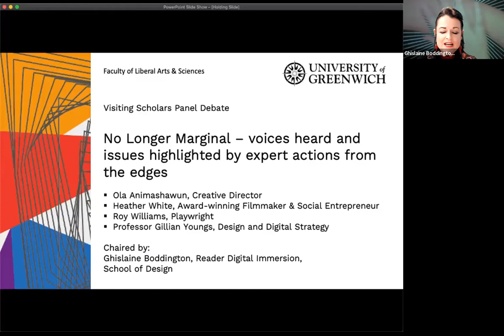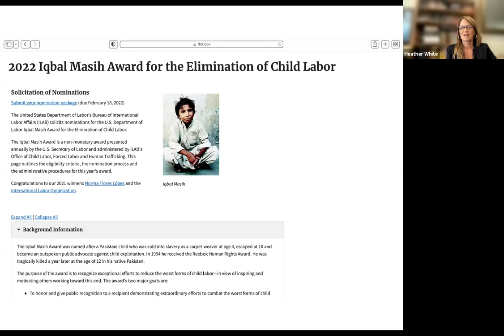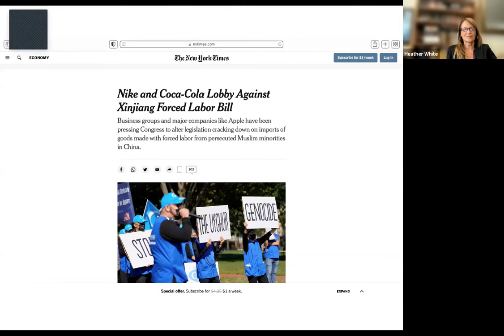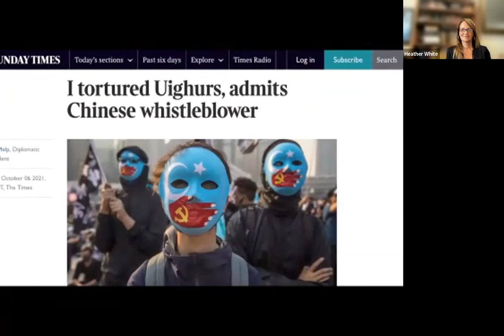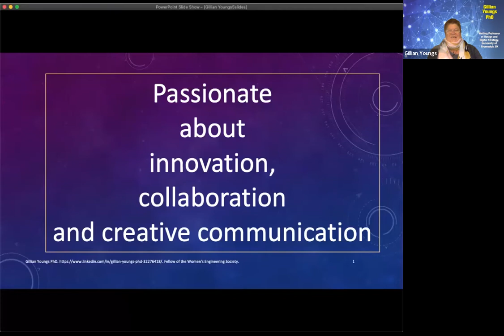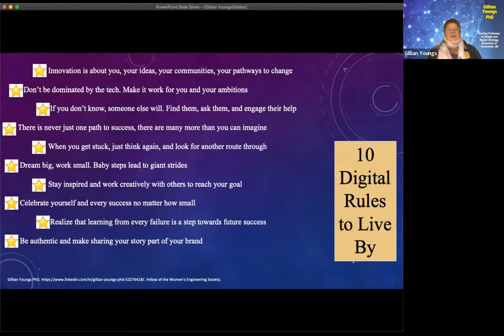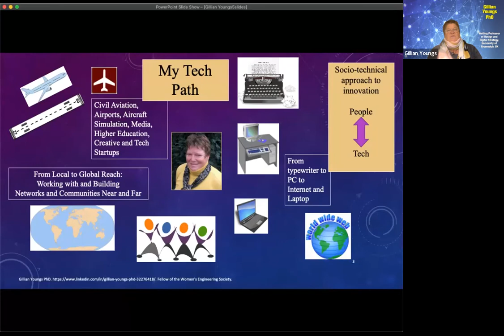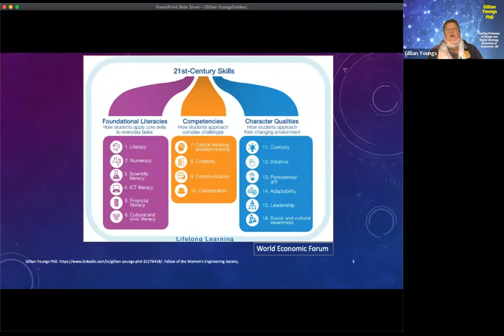Visiting Scholars Panel Debate No Longer Marginal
At the start of their time with University of Greenwich our Visiting Scholars present their work, their drive, and their active creative research from across their careers. We welcome them to share their thoughts with us in this event,  and to outline their visions of the future and the potential transformations they see ahead.

With major shift changes around the world, linked to the pandemic as well as to 21st century cultural, political, environmental and economic upheavals, we have reached a reset point in time. Our scholars, with their passionate advocacy, have dedicated their work across many years into intense research and practise on a range of important issues that have risen to the surface in our present scenario.

Panel:
Ola Animashawum, Creative Director
As a theatre dramaturg, 25 years in the making, it Ola's principal role to react and respond to the original idea.  Ola began his journey into new writing at the Royal Court Theatre, as the head and founder of the Young Writers’ Programme, and took the question and provocation, “Of what’s your story?” as the quintessential starting point for the theatre we wanted to produce.  In the last five years, as Ola's travels and practice have taken him across the globe he's been developing an itch – a yearning for a new narrative.  A new way of seeing and telling, of bearing witness to our experience.  The question remains the same, but the way in which we answer it, given the catalyst of a global pandemic, might just be about to become vastly different than ever before.

During her fellowship term Heather will expand upon her expertise researching sustainability and human rights in global supply chains.  She will be liaising with the Film and Media Center on the production of a new documentary and a narrative screenplay.

Heather is the co-director and producer of the globally acclaimed documentary ‘COMPLICIT’, which received several international film festival awards, reflecting years of research on labour and human rights violations in the electronics industry.

Recent projects on carbon emissions in global apparel will inform her collaborations with those working on sustainability issues on campus.

Roy began writing plays in 1990. Since then, he  has been writing plays for over twenty -five years in many of this country’s prestigious theatres such the National Theatre, Royal Court,  and the RSC.

In 2000 he was the joint-winner of The George Devine Award and in 2001 he won the Evening Standard Award for Most Promising Playwright. He was awarded the OBE for Services to Drama in the 2008 Birthday Honours List and was made a fellow of The Royal Society of Literature in 2018. He has been leading the New Writers group Inspire at Hampstead Theatre for the last four years and is thrilled as well as honoured to be taking a position in a university as a visiting RSL fellow in 2023.

Gillian Youngs, Visiting Professor of Design and Digital Strategy
Gillian has a leadership background in media, entrepreneurial business and higher education. Her experience and project work in Europe, the USA, Africa and East Asia, provides her with cross-cultural perspectives informing all aspects of her work. Innovation and digital transformation have been core to her professional profile, and her current focus includes strategic work on young leadership and diversity and inclusion.

Moderator:
Ghislaine Boddington, Reader in Digital Immersion
Ghislaine Boddington is a curator, presenter and researcher, known for her pioneering work on the future human, collective embodiment and virtual physical blending since the early 1990s. Her practise led research, entitled ‘The Internet of Bodies’, is supported by her Readership In Digital immersion at the University of Greenwich and implemented through her Creative Direction of the body data space collective. Her direction and curatorial work include “me and my shadow” (National Theatre 2012) and Nesta’s FutureFest 2015-18. In 2017 Ghislaine was awarded the prestigious IX Immersion Experience international Visionary Pioneer Award.  She is a presenter for the weekly BBC World Service Digital Planet radio show, Associate Editor for AI & Society (Springer), a member of the DCMS College of Experts and a Trustee for Stemette Futures.